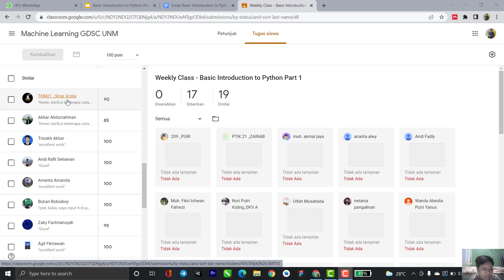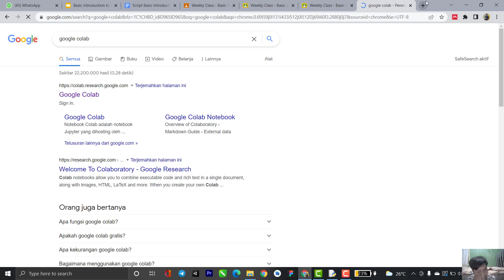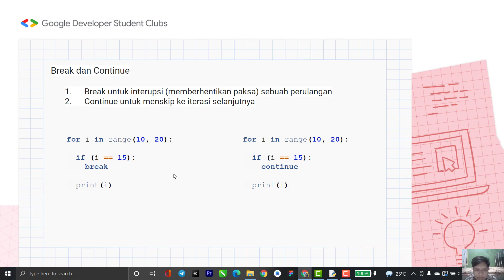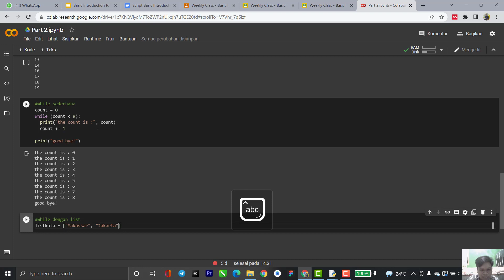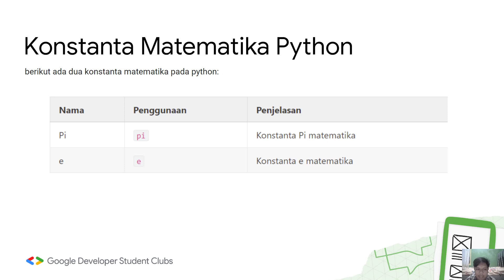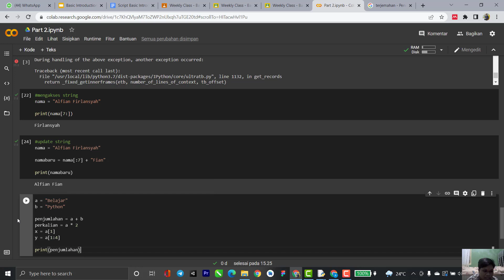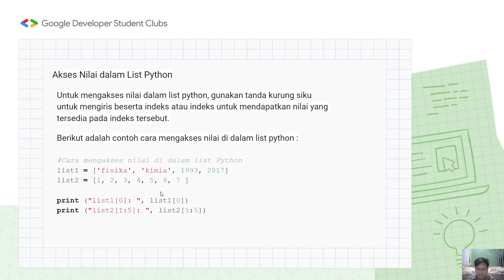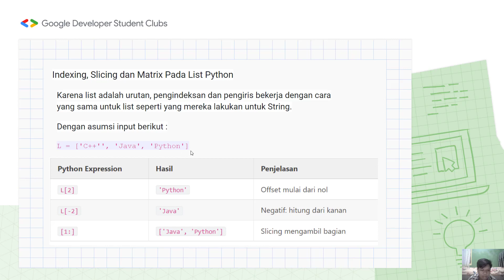Weekly Class GDSC UNM - Machine Learning #2